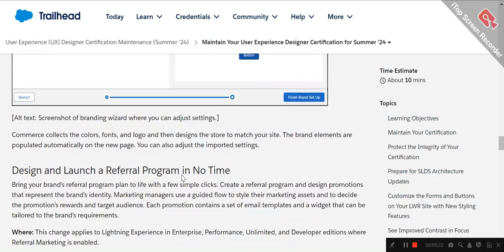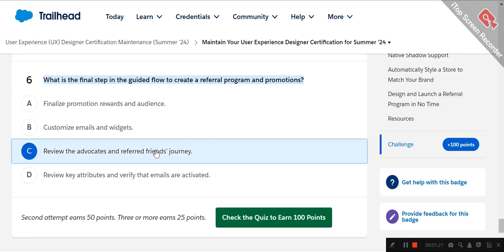User Experience (UX) Designer Certification Maintenance (Summer '24) | Salesforce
User Experience (UX) Designer Certification Maintenance (Summer '24) | Maintain Your User Experience Designer Certification for Summer ’24 | Salesforce